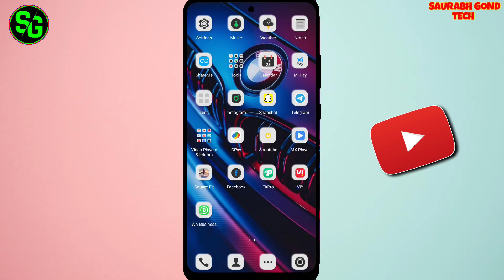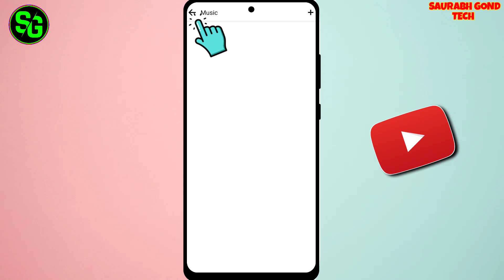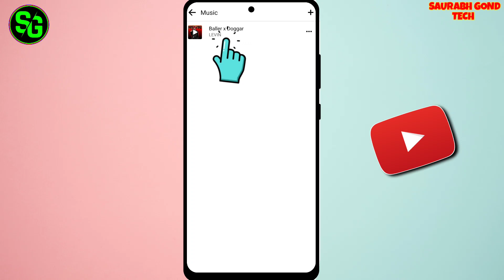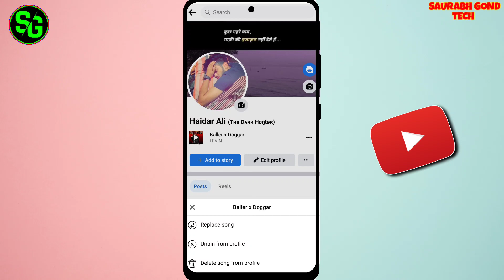Facebook Profile Par Song Kaise Lagaye ? How To Add Music In Facebook Profile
Hiii guys Aaj ke is video me mai aap logo ko ye bataunga ki facebook ki profile par song ko Kaise add Karen